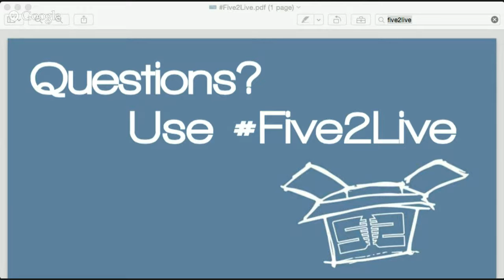All Network Call--June 2015 Bill Woolsey on Planning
In this All Network Call from FiveTwo, Bill Woolsey looks at one of the key ideas from his book "Seven Steps to Start".  In this All Network Broadcast, Bill dives into the ins and outs of PLANNING!

Key topics for this call:
-  What areas should your planning focus in?
-  What should be included in an effective plan?
-  What should  NOT be included in an effective plan?

Jonathan Reitz joins Bill for this conversation on the importance of planning.